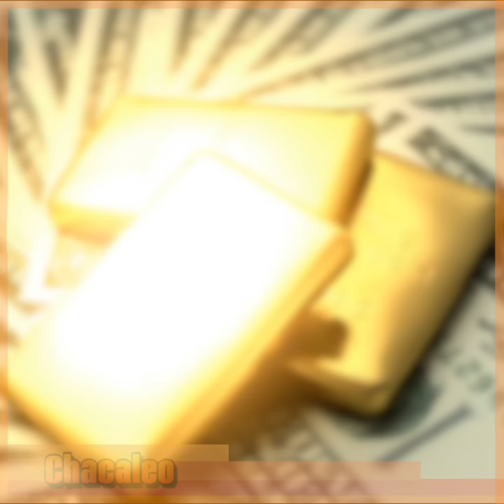En Riesgo la Segunda Parte de “LA DESALMADA”, pues su Elenco Cobra una Millonada